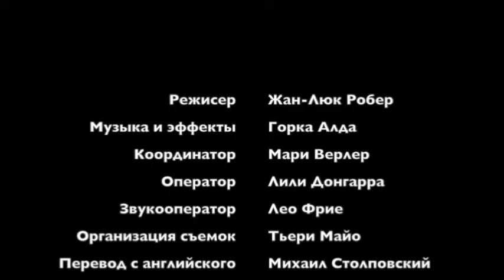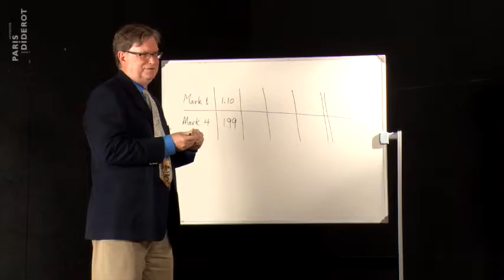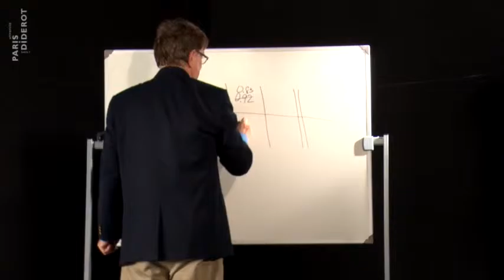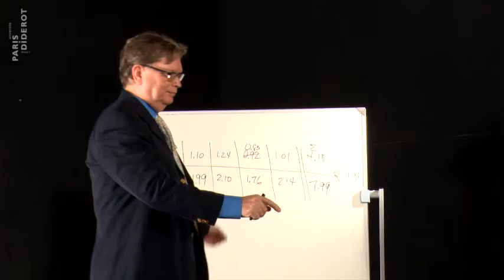Gravity! Week 1 Focus (Russian)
Gravity! The online course
Week 1 Focus Experimenting with gravity
Dubbed in Russian by Mikhail Stolpovskiy